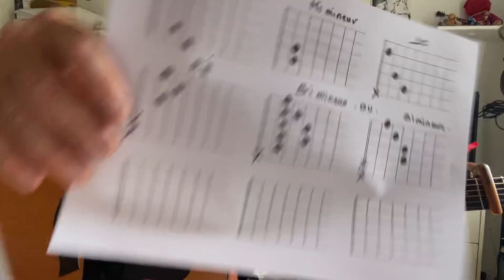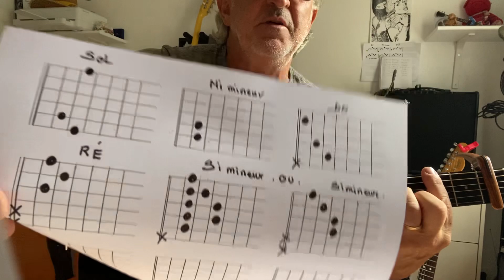TUTO «on a tous besoin d’aimer «de Frédéric François. sa nouvelle chanson pour TOUTES LES« FAN »🥰😁